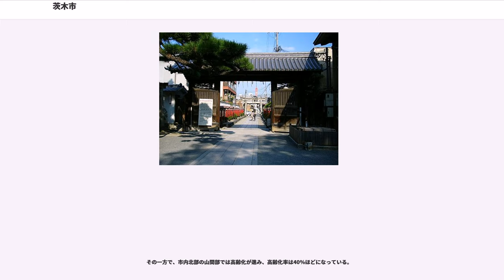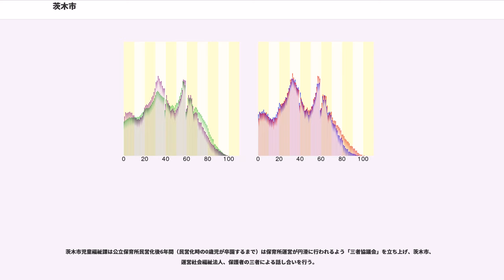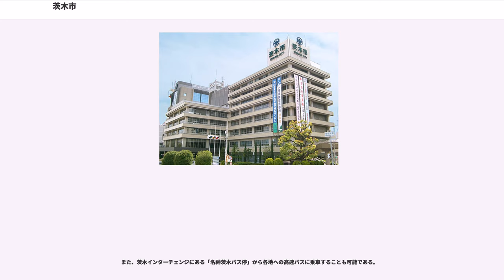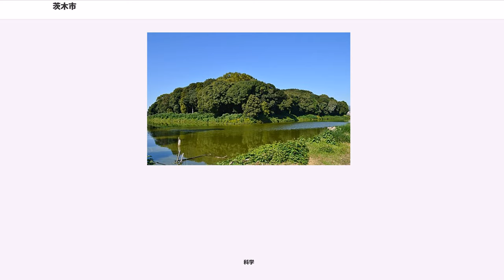茨木市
茨木市（いばらきし）は、大阪府北部の北摂三島地域に位置する市。施行時特例市に指定されている。大都市である大阪市と京都市の間にあり、大阪市のベッドタウンとしての性格を持つ。市内をJR・阪急・大阪モノレールが通る。

淀川北岸の大阪府北摂地域に位置しており、北は京都府亀岡市、東は高槻市、南は摂津市、西は吹田市・箕面市・豊能郡豊能町に接している。南北に細長い形で、北部は山がちであり、老之坂山地、北摂山地の一翼をなし、三島地域最高峰で、一等三角点が設置されている石堂ヶ丘（泉原山）が位置するなど、豊かな自然が広がっている。南部には、大阪平野の一部分をなす三島平野が広がっていて市街地もこちら側に集中している。また、千里丘陵の東端が市域にかかっている。

大阪市内でも北部のキタ（梅田界隈）なら15分程度で移動できる。

北から南に安威川(あいがわ）・茨木川・勝尾寺川（かつおうじがわ）が流れる。安威川上流では大阪府による安威川ダムの工事が進行中。

なお、吹田市にある吹田ジャンクションには当市の飛地（大字小坪井）が重なっている。

茨木市の人口は自然動態、社会動態ともに微増を続けており、2018年（令和元年）7月31日現在の住民基本台帳人口は、281,998人で府内の43市町村中8位である。

2004年（平成16年）にまちびらきされたニュータウンである国際文化公園都市（彩都）では子育て世代が流入し、茨木市域の人口は、9,000人を突破している。

その一方で、市内北部の山間部では高齢化が進み、高齢化率は40％ほどになっている。

2015年（平成27年）国勢調査より前回調査からの人口増減をみると、5,211人増の280,033人であった。増減率は1.90％であり、府下43市町村中5位、72行政区域中13位。
。宝亀年間には「荊切」と表記されていたが、正治年間には現状の「茨木」表記が主として用いられるようになっており、その間「苅切」や「茨城」の表記も見られた。

市の南部にある阪急南茨木駅の東側一帯に弥生時代の大規模環濠集落の遺跡である東奈良遺跡がある。二重の環濠の内部に多数の住居や高床式倉庫など大型建物があり、外部には広大な墓域もあった。なかでも銅鐸・銅戈・勾玉などの鋳型が出土した工房跡が発掘されており、ここの鋳型で生産された銅鐸が近畿一円から四国でも発見されている。

日本でも有数の古墳群地帯で継体天皇陵と治定され宮内庁管理下の太田茶臼山古墳、1934年（昭和9年）に玉枕を敷き錦をまとった豪族らしき（藤原鎌足という説もある）人骨が発見された阿武山古墳が阿武山山頂にあり古墳時代初期から末期までの各時代の古墳が現存している。平安時代には、市の北部を東西に走る西国街道（旧・山陽道）の往来が盛んとなり、江戸時代には参勤交代などに利用され、大名などが宿泊した郡山宿本陣（通称「椿の本陣」）が残っている。

室町時代の前半には市の繁栄の基礎となる茨木城が楠木正成によって築かれた。茨木城主時代には城下町として賑わい（城主は中川清秀、片桐且元など）、大坂の役後、江戸幕府天領となった後も京都と大坂、丹波と大坂間を結ぶ交通の要衝として栄えた。

安土桃山時代、山間部一帯がキリシタン大名・高山右近が治める高槻藩領だったため、江戸時代のキリスト教禁教の時期にも密かにキリスト教を信仰する人が住む「隠れキリシタンの里」が山間に点在していた。教科書で目にする神戸市立博物館蔵の重要文化財「聖フランシスコ・ザビエル像」は、大正年間に千提寺集落の旧家から発見されたものである。

明治に移って1871年（明治4年）7月、廃藩置県によって大阪府の管轄となり茨木村が町制を実施。その後1948年（昭和23年）1月1日、茨木町・三島村・春日村・玉櫛村の1町3村が合併して市制を施行した。

明治時代に北部の福井地区にケシの栽培が発展し、かつては東洋有数のアヘンの大産地であった。戦後は大阪市のベッドタウンとして人口が増え続け工場も集積した。1970年（昭和45年）の日本万国博覧会に伴って、国鉄茨木駅が橋上駅舎に建て替えられ国鉄茨木駅・阪急茨木市駅の両駅前にバスターミナルや再開発ビルが建設されたほか両駅間の市街地を貫く中央通り（高橋通り）が拡幅され万博会場に向かうエキスポロードが開通するなど、急速に市街地の整備が進んだ。

現在はJR茨木駅・阪急茨木市駅の駅近くにマンションが多数建設され、通勤・通学や買い物に便利な文教都市として住宅購入者の人気が高い。また、茨木市の山間部を切り開いた茨木サニ...